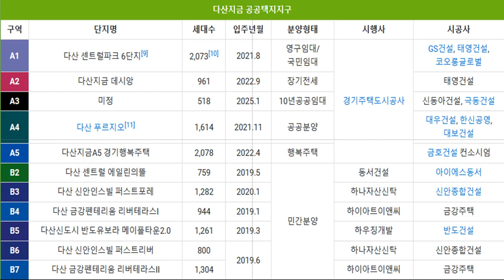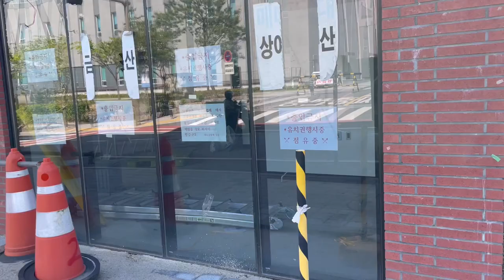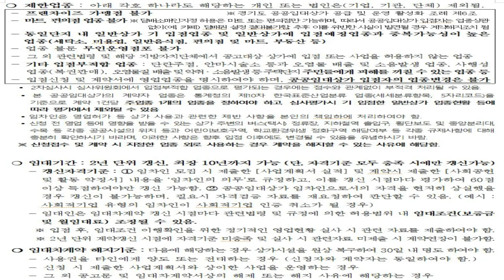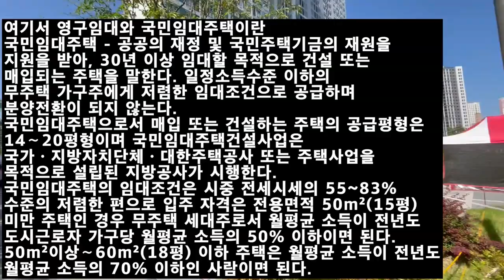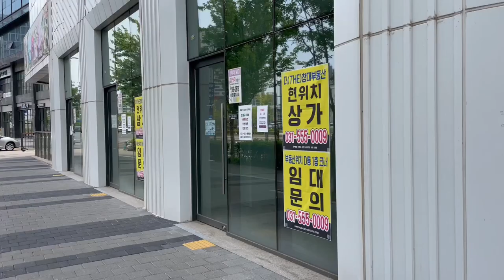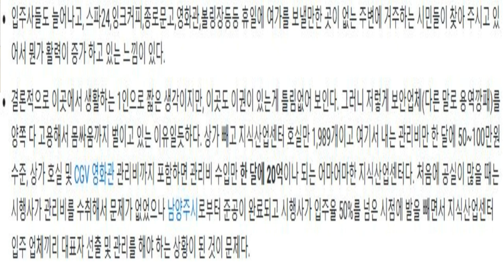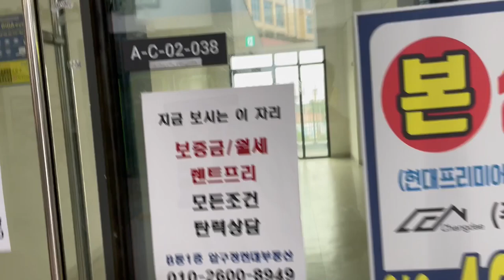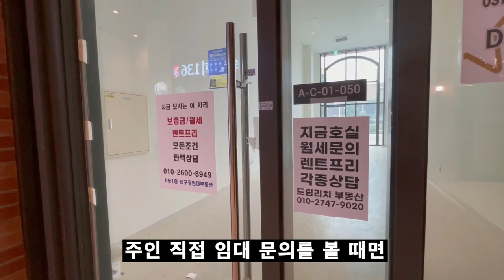🔥누구를 위한 개발인가🔥 3천여 개 호실 공실 지옥 1부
안녕하세요